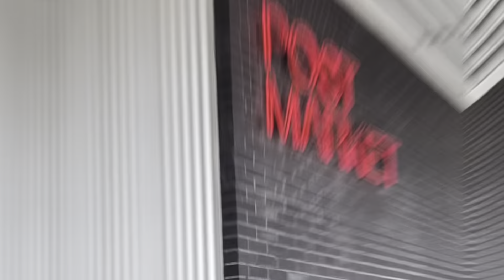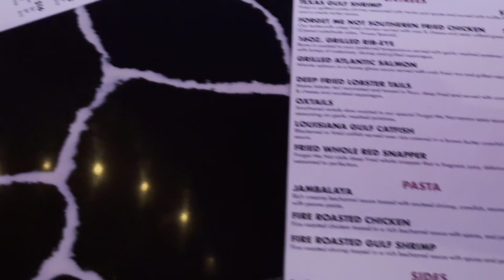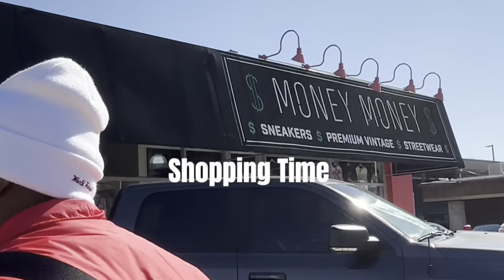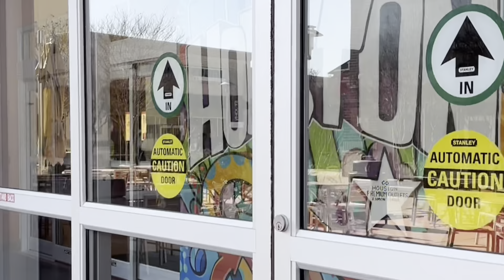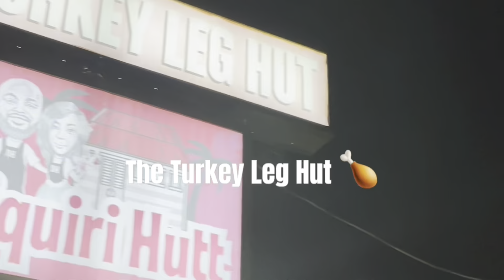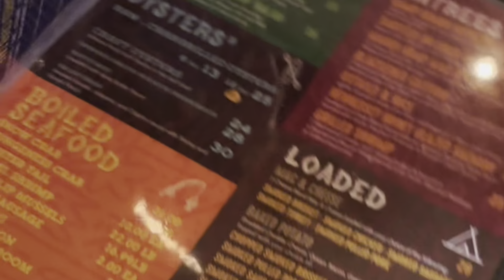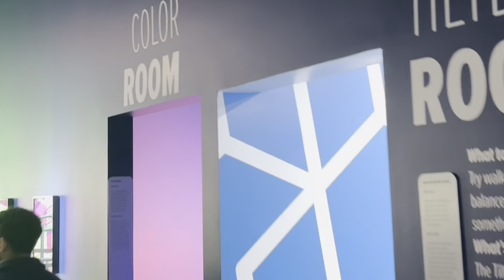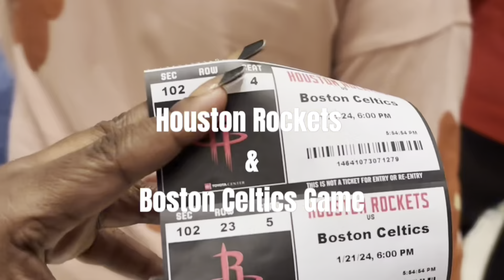Travel Vlog: Weekend Trip to Houston - TRAVEL | PLAYGROUND | BRUNCH | DINNER | SHOPPING |MUSEUM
Travel with us from Kansas City to Houston, Texas for a weekend of fun & memories! ❤️ We went to amazing restaurants, spent a full day shopping, had a night out and explored museums!